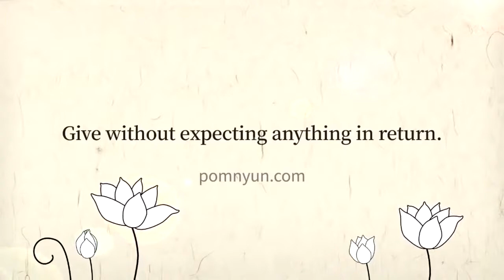Can I Stay Attached to Emotions as an Artist?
A practical Dharma Q&A with Korean Seon master Venerable Pomnyun Sunim. Published with permission from Jungto Society.